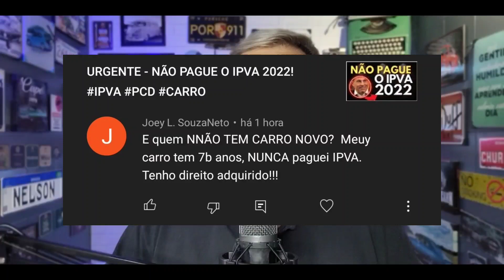ATENÇÃO - IPVA PCD É DIREITO ADQUIRIDO?!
PcdCenter Consultoria e Serviços
CONTATO
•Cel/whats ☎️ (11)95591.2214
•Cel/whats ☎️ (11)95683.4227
•Face - Descomplicapcdcenter
Segeral Seguros
CONTATO
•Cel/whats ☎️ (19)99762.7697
•Face - segeral corretora de seguros
NOVO HONDA CITY 2022 PCD

Política de Comentários do Canal:

1. Ao comentar você concorda e permite que o texto, nome de perfil e imagem de perfil, possam ser usados para ilustrar e compor conteúdo em vídeo e postagem aqui deste canal, sem custo ou ônus para o criador;
2. Comentários estão sujeitos à moderação do criador do canal e ao sistema automático desta Plataforma Social. Os comentários devem ser adequados ao assunto/tema do vídeos/ canal. Comentários fora de contexto podem ser excluídos; 3. Estas regras são retroativas e se aplicam a todo o canal, em qualquer vídeo que tenha comentários públicos;
4. Se o comentário for excluído (pelo perfil que comentou ou pelo administrador do canal), mas já tiver sido usado e exibido em algum vídeo do canal, o conteúdo em vídeo NÃO será excluído.

isenção de ipi
NOVO POLO 2022
POLO 2022
NOVO KWID 2022
KWID
208 TURBO
ARGO
FIAT ARGO 2022
NOVO C3
Pcd
icms
teto icms
carro pcd
carros pcd
teto ipi
ipva pcd
suv pcd
MUNDO AUTO
onix pcd
jeep pcd
carros para pcd
yaris pcd
ipva pcd cancelado
tracker pcd
suvs pcd
compass pcd
honda pcd
icms pcd
YARIS PCD
toyota yaris pcd
toyota yaris pcd 2021
fit pcd
onix pcd 2021
IPVA
CRETA PCD
HRV PCD
KICKS PCD
nissan kicks pcd
kicks pcd 202